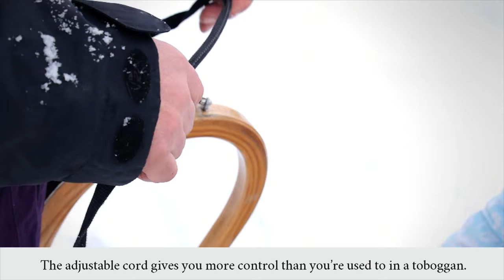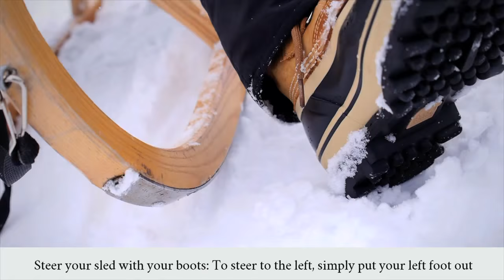Sledding & Tobogganing Safety Tips – Learn How to Steer and Brake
How to Sled Safely, How to Steer and How to Brake – Safety Tips You Should Know. Learn all about Sledding & Tobogganing in Tirol

Andreas from Rauthhütte near Leutasch is going to be giving you today some advice on how to sled safely and on the right equipment. He will teach you how to steer and brake so you can get out and have fun on the sledding run.